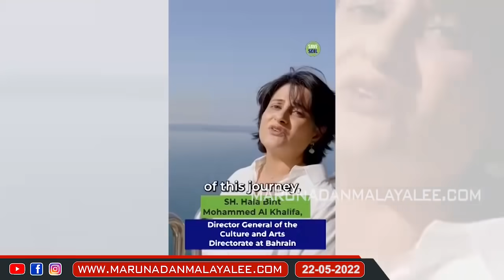സംഘി സദ്ഗുരുവിനെ സ്നേഹിച്ച് അറബ് രാജകുമാരി l Sadhguru Bahrain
ഈ അറബ് രാജകുമാരിക്ക് സംഘിയെ പേടിയില്ല.. തട്ടവുമില്ല... എന്നിട്ടോ?